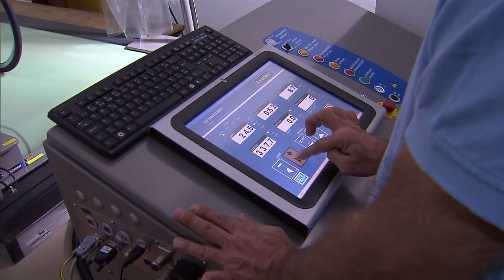Santa Maria (RS) recebe a Tocha Olímpica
JORNAL NBR - 04.06.16: A Tocha Olímpica chega a Santa Maria, Rio Grande do Sul, onde  vai ser conduzida por 59 pessoas pelos principais pontos da cidade. O roteiro  inclui a Estação Ferroviária, a Praça da Locomotiva, o Monumento Gaúcho, a Vila Belga e a Universidade Federal de Santa Maria, onde fica o laboratório de simulação esportiva.